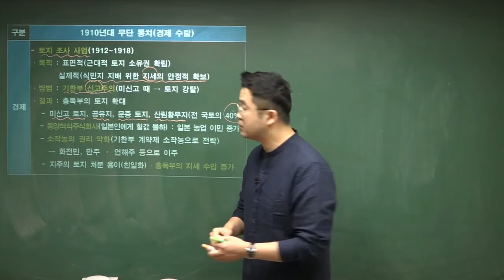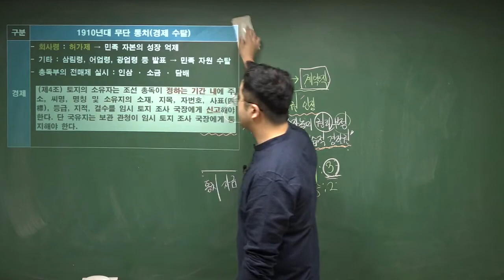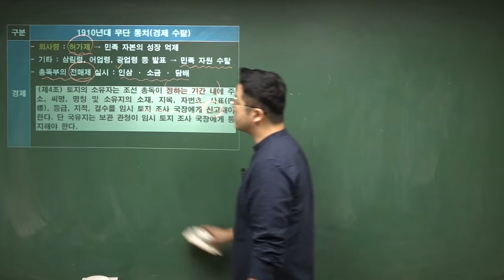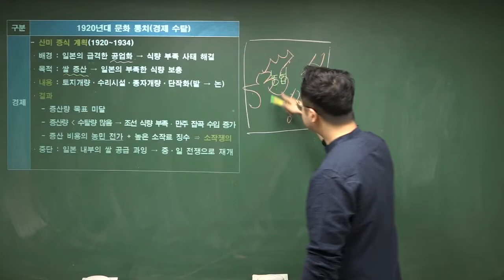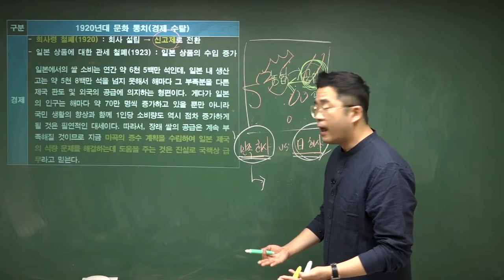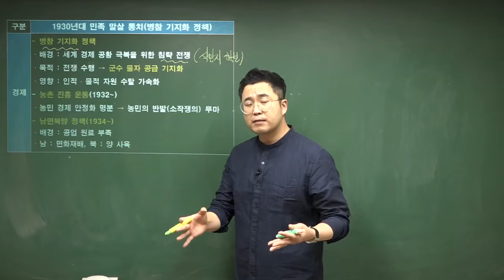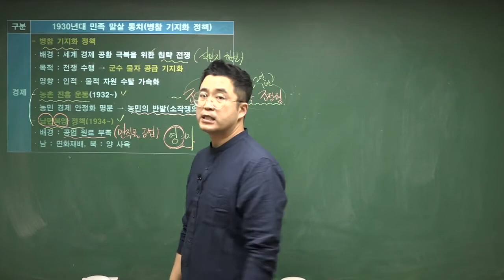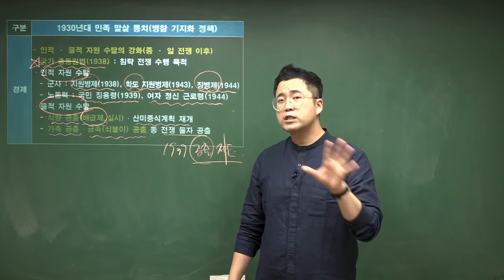[한국사능력검정시험] 32. 일제강점기 경제 수탈